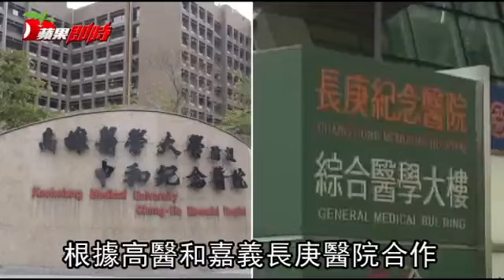全球首發現！腸病毒住院兒 好發睡眠障礙 | 台灣蘋果日報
天熱即將進入腸病毒流行季。高醫與嘉義長庚合作研究發現，曾感染腸病毒兒童，若合併有過敏性鼻炎或病中曾住院者，未來近十年罹患阻塞型睡眠呼吸中止症，分別是單純得腸病毒病童的4.82倍與1.62倍。醫師提醒家長，即使孩子腸病毒痊癒後，也需留心其日後是否出現夜間打鼾、白天注意不集中等阻塞型睡眠呼吸中止症的病徵，及時帶其就醫，以免學習力下降。